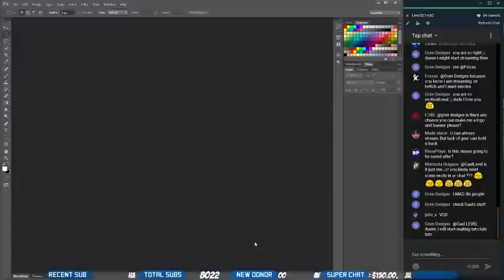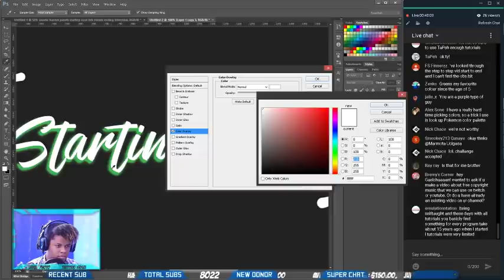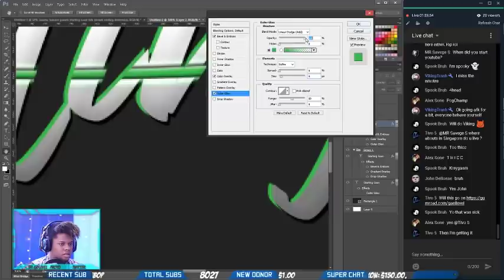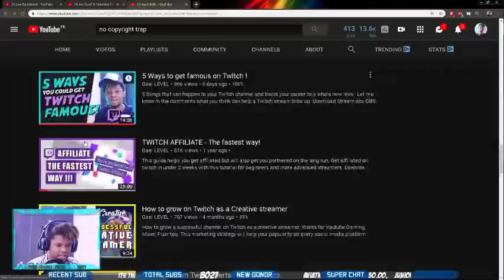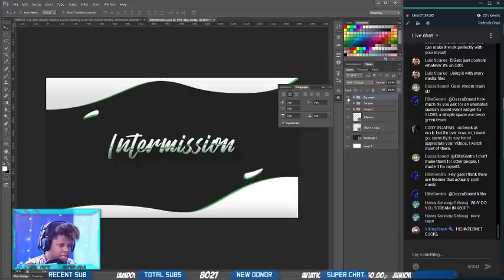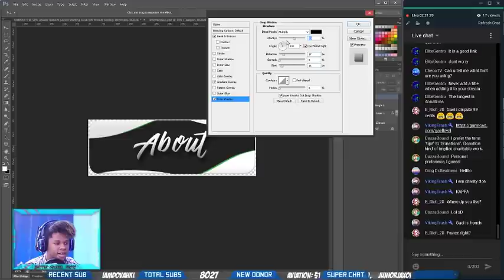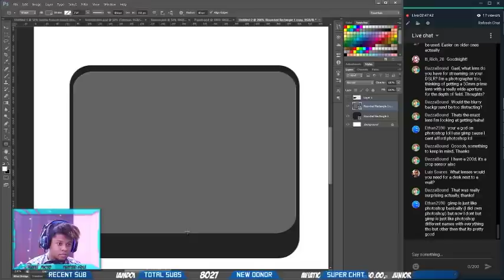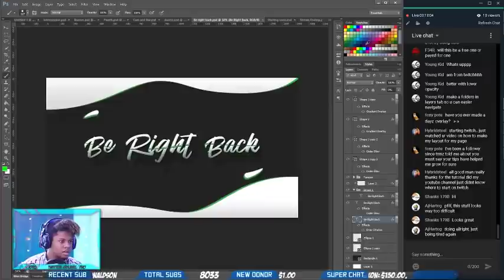Making Twitch Overlays in photoshop